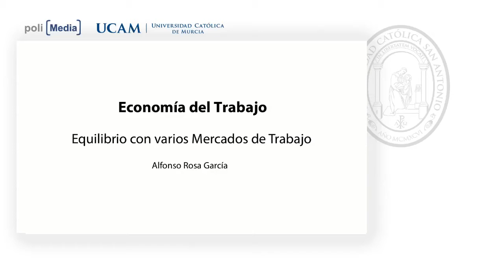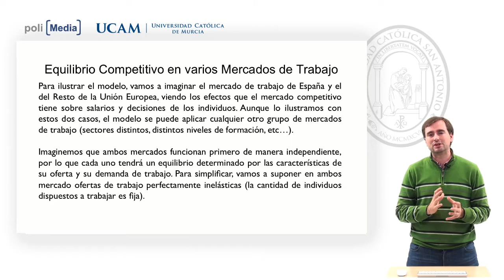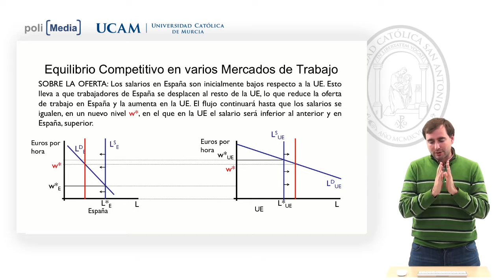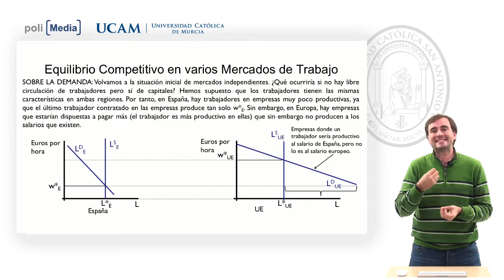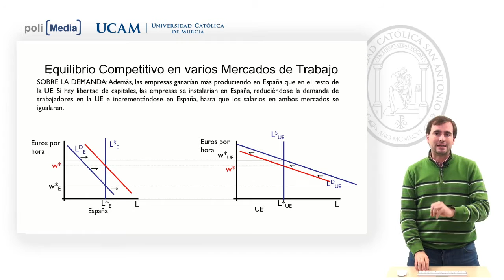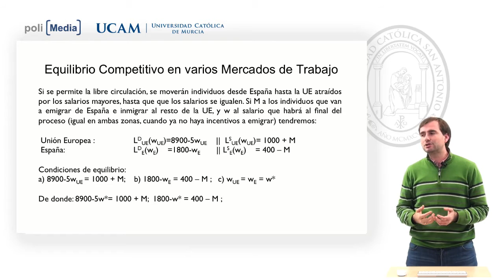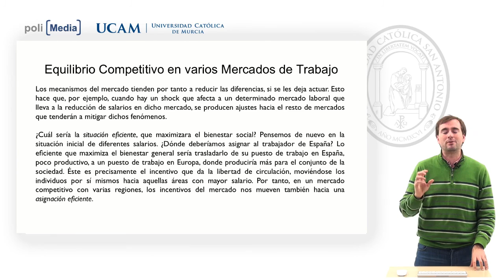Economía del Trabajo - Equilibrio con varios mercados de trabajo - Alfonso Rosa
Grado en Relaciones Laborales semipresencial